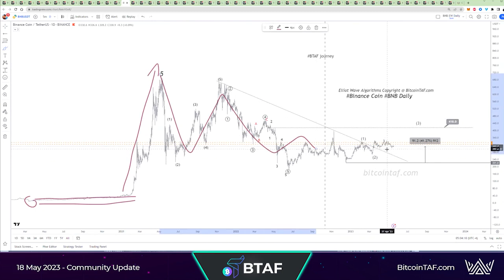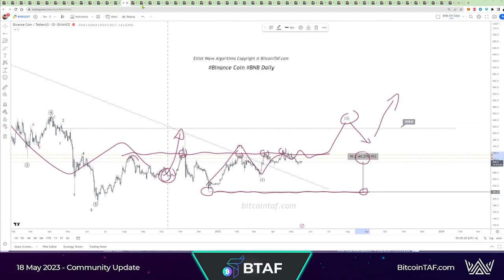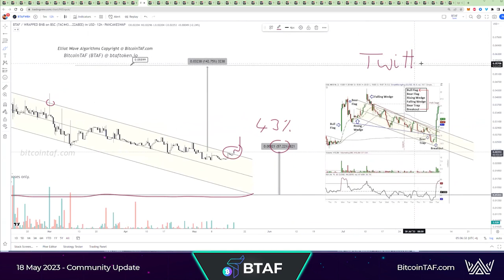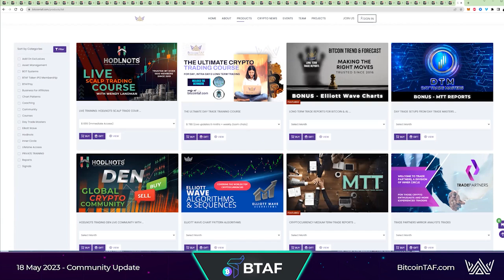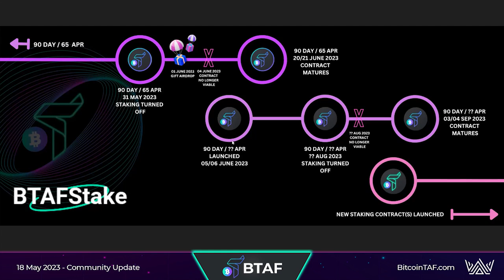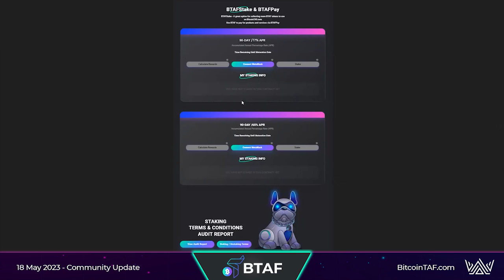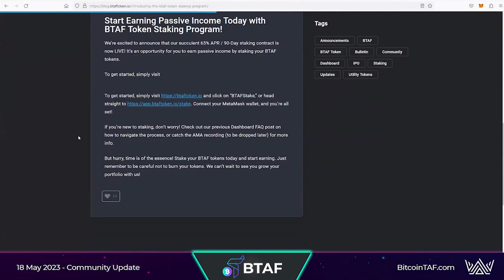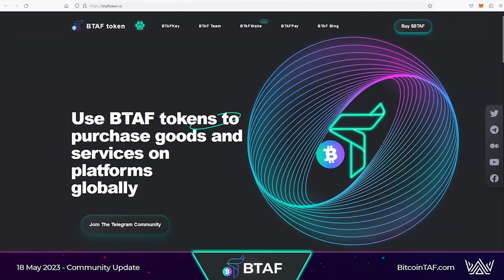BTAF token AMA 18 May 2023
Follow our channels and become a part of our community. Giveaways and BIG things are coming your way when you follow our journey.

BEWARE OF SCAMMERS!!! We will NEVER DM you FIRST.